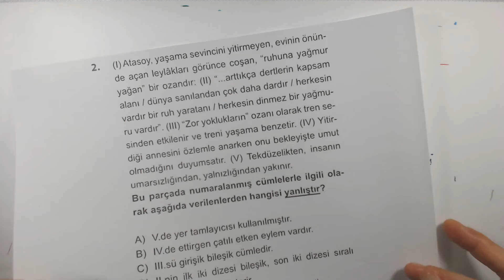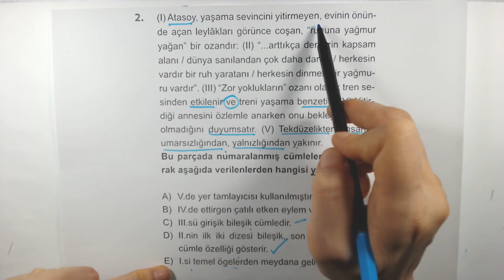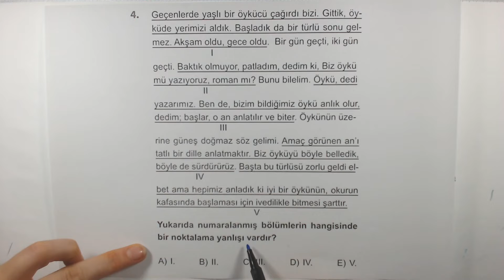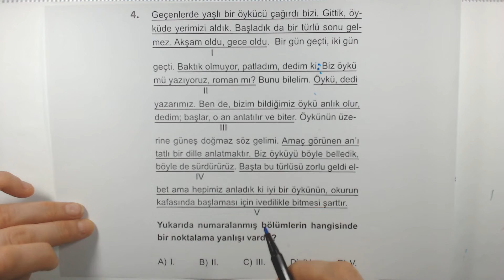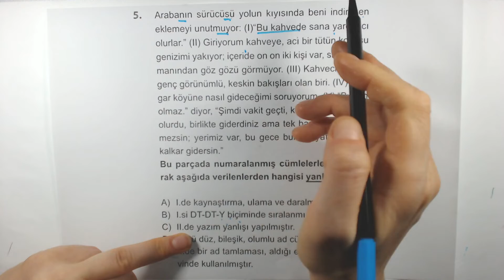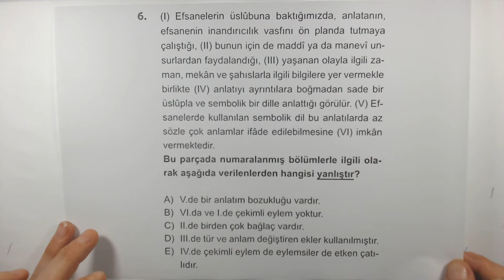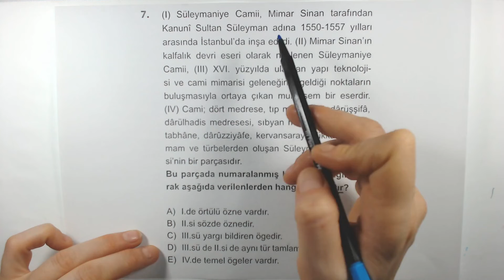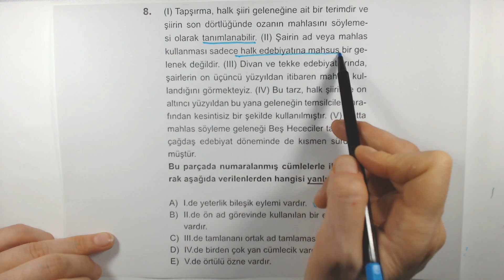Çöz Kazan TYT Türkçe Soru Bankası Dil Bilgisi Karma Test 5